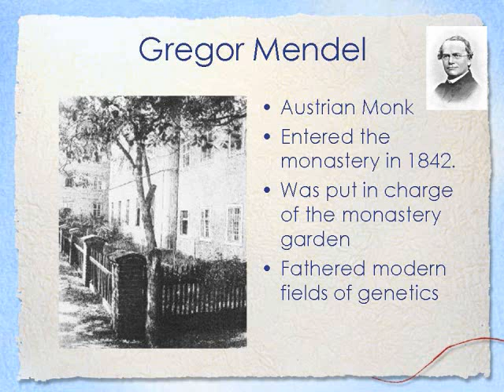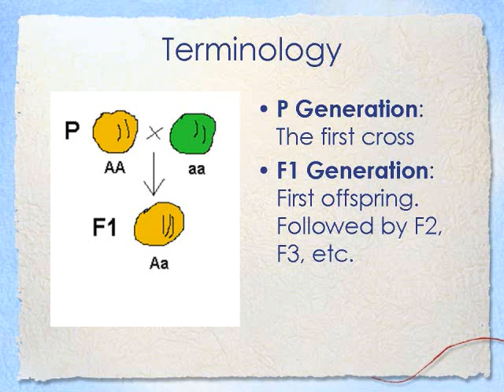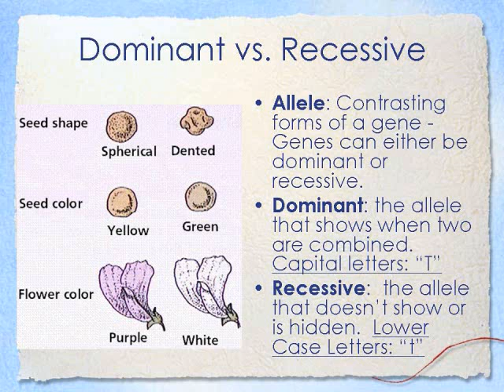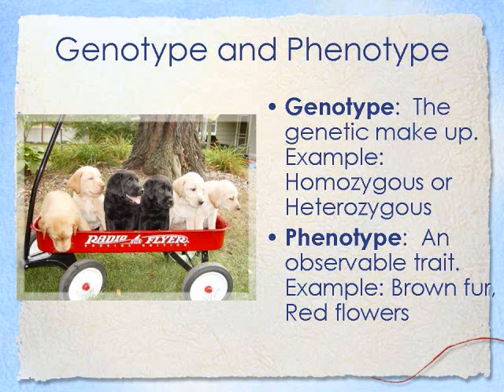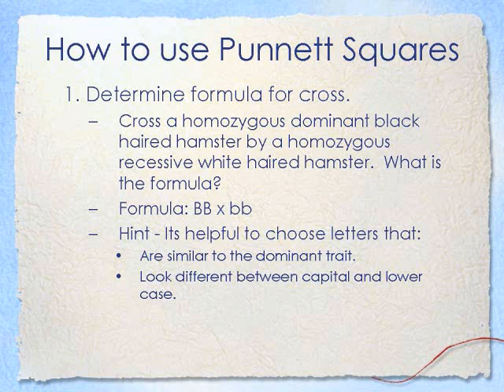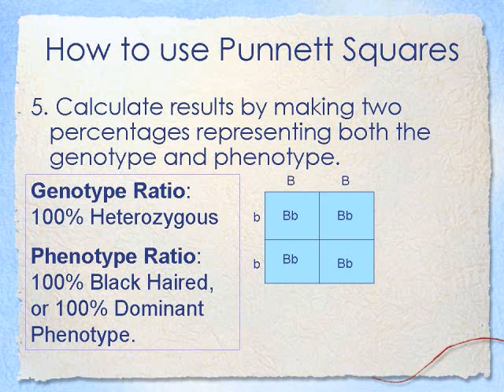Biology Unit V Lecture#1